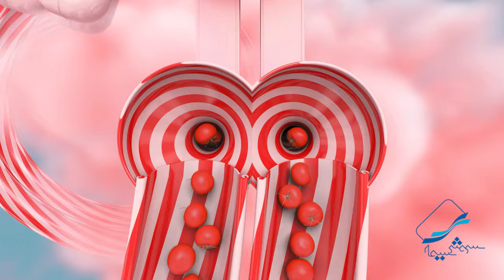Advertising 3D Animation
for a food packaging company
3dsmax fumefx